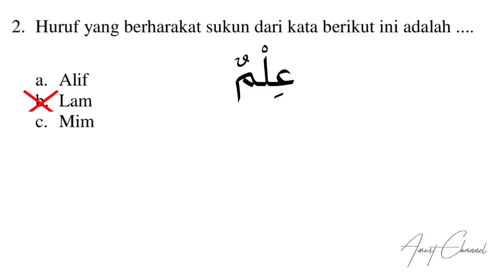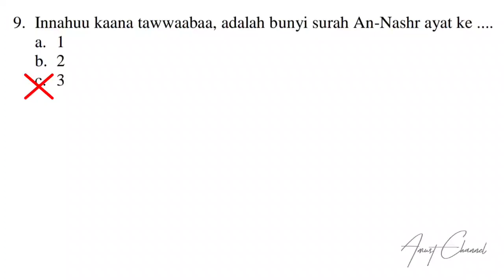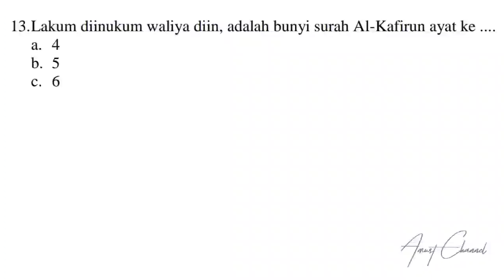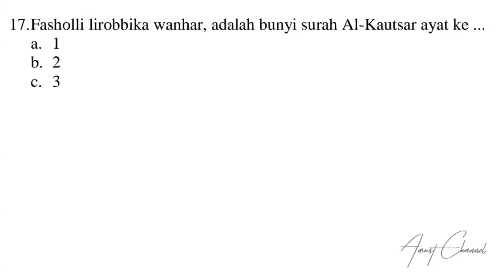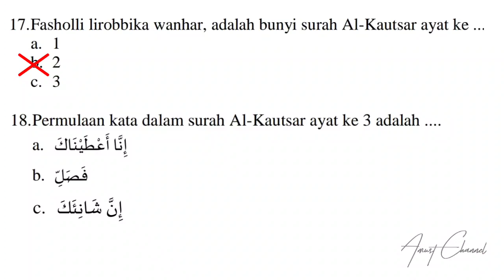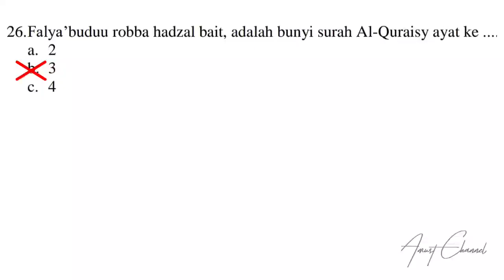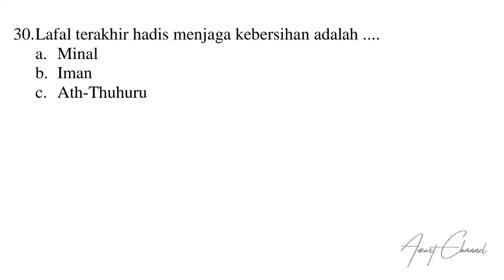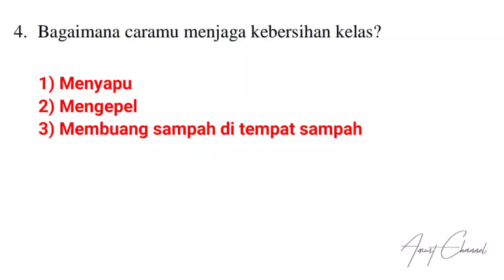Soal PAT Al Qur'an Hadits Kelas 1 MI